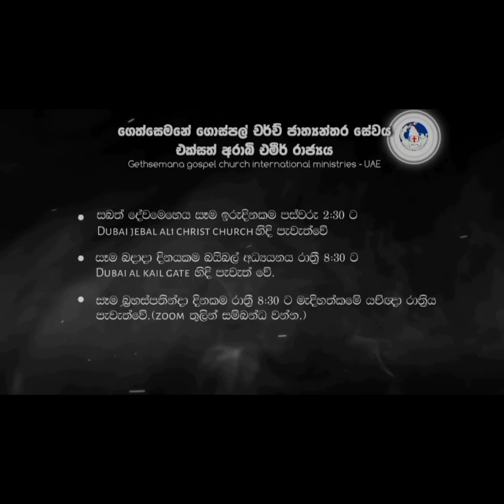ඔබගේ සියලු බාධා ඉවත් වෙන පිනිස ප්‍රශංසා කරන්න | Pastor Sadeesh Kumar